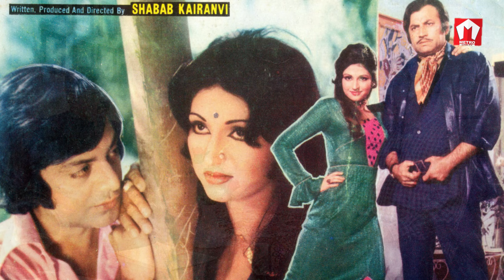Maula Te Mukho | Top 10 Films of Anjuman | Pakistani Punjabi Movies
Join our WhatsApp channel for new uploads and updates.

پاکستانی فلمیں، پاکستانی ڈرامے، پاکستانی ایکٹرز، انٹرویوز، بائیو گرافی، سلطان راہی